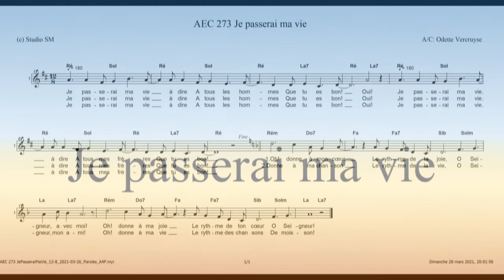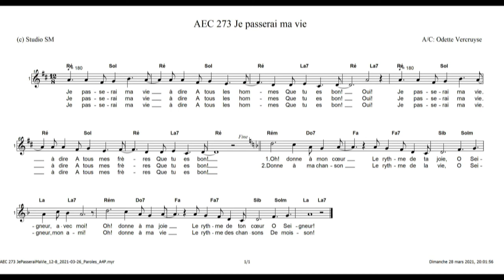Je passerai ma vie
Recueil Arc-en-Ciel (Olivétan) n°273

Paroles :
R. Je passerai ma vie à dire
A tous les hommes
Que tu es bon ! Oui !
Je passerai ma vie à dire
A tous mes frères
Que tu es bon !

1. Oh ! donne à mon cœur
Le rythme de ta joie,
O Seigneur, avec moi !
Oh ! donne à ma joie
Le rythme de ton cœur,
O Seigneur !

2. Donne à ma chanson
Le rythme de la vie,
O Seigneur, mon ami !
Oh ! donne à ma vie
Le rythme des chansons
De moisson !